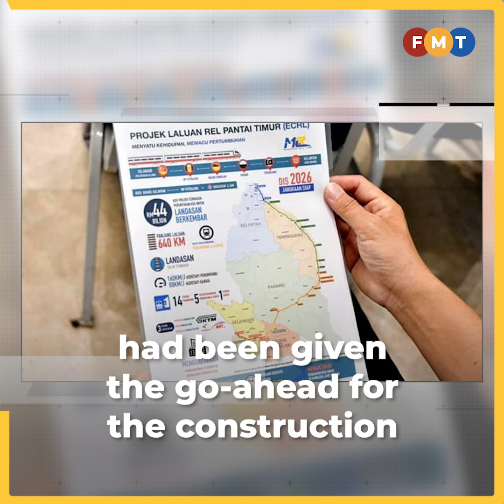Loke slams Tengku Zafrul for ‘adopting’ Kuala Selangor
DAP secretary-general Loke Siew Fook has criticised finance minister Tengku Zafrul Aziz for getting his ministry to “adopt” Kuala Selangor.